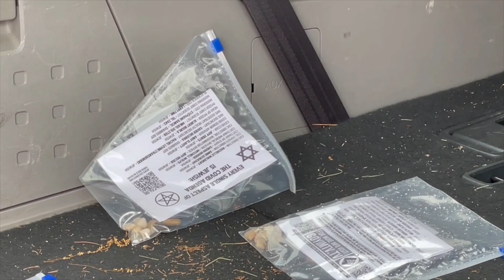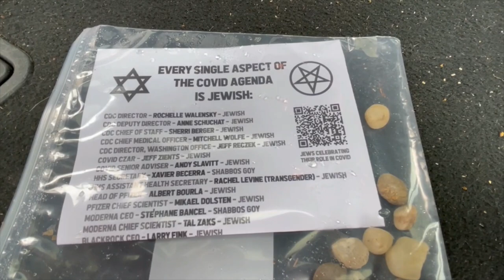Police Contacted after Anti-Semitic Leaflets Distributed to Massachusetts Homes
Police are investigating anti-Semitic leaflets that were distributed to homes in Peabody, Massachusetts on June 4.
Stanley Forman recorded an officer of Peabody Police Department receiving a complaint regarding leaflets that had been distributed on Antrim Road in Peabody.
The leaflets were titled “Every single aspect of the Covid Agenda is Jewish”.
Local media – see here and here cited police as saying they were asking nearby residents if they have surveillance cameras that might have recorded whoever left the leaflets.
Credit: Stanley Forman via Storyful